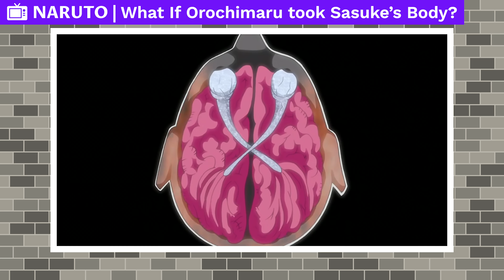What If Orochimaru Took Sasuke's Body?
It’s not any big secret that Orochimaru possesses parasitic immortality. The ability to live forever by abandoning the vessel that contains his soul to take over a new one. While his technique Living Corpse Reincarnation Jutsu is powerful, and very reminiscent to the same technique used by various sith lords from Star Wars, most notably, Emperor Palpatine, and has its flaws, much like how Palpatine’s does. As noted before, his bodies eventually reject him, causing him to seek a new host. He has had many prospective hosts in the past, but the one he seemed to chase without rest was Sasuke Uchiha. The main reason for this was that he wanted Sasuke’s Sharingan. In the years past, Orochimaru had attempted to take Itachi’s body, but he failed, because Itachi was too powerful and managed to beat Orochimaru back. This is what caused Orochimaru to seek Sasuke in the first place. He wanted to take over an Uchiha, mostly so he would have access to their Sharingan, which by this time in the series, is rather rare, given that the Uchiha were all slaughtered by Itachi. In the end, he managed to place a curse mark on Sasuke, and even entice him to join his village to grow stronger. But unfortunately, Orochimaru was not strong enough to take Sasuke over. And by the time he was able to take it over, Itachi hit him with the Sword of Totsuka, sealing Orochimaru away. But I wonder. What if Orochimaru had succeeded? What if Orochimaru took Sasuke’s body?

CREDITS

PRODUCER: @AmagiPublishing
NARRATOR: @K33gan
EDITOR: @Imubi5